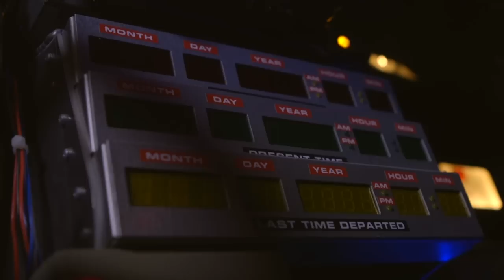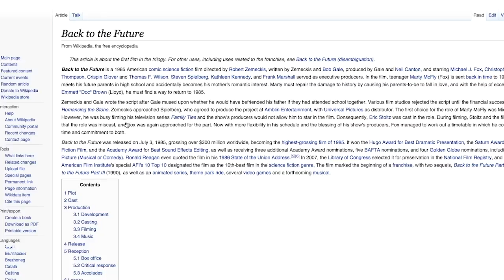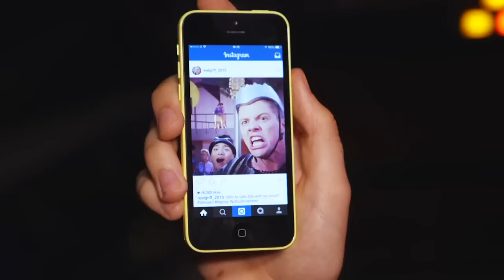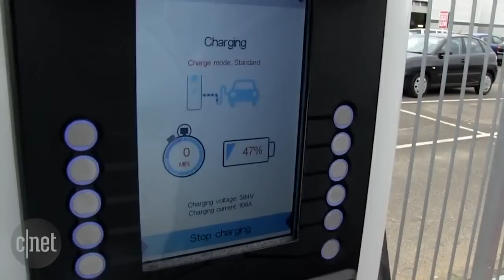The tech 'Back to the Future' predicted for 2015 -- and what it missed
How does today's tech compare to the alternate 2015 visited by Marty McFly, and which modern marvels could never have been predicted back in the '80s?